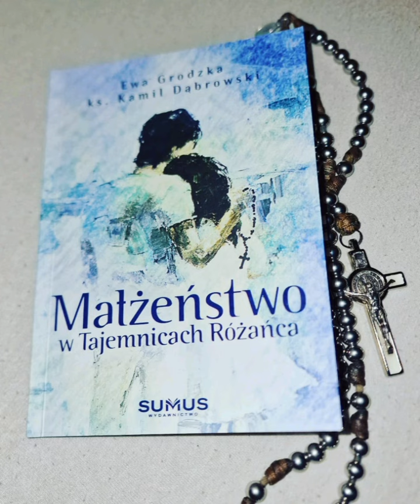#22 dzień Rekolekcji Małżeńskich Małżeństwo w Tajemnicach Różańca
22 dzień Rekolekcji Małżeńskich "Małżeństwo w Tajemnicach Różańca"

Pozostałe dni rekolekcji na Kanale @NaChwaleMaryi